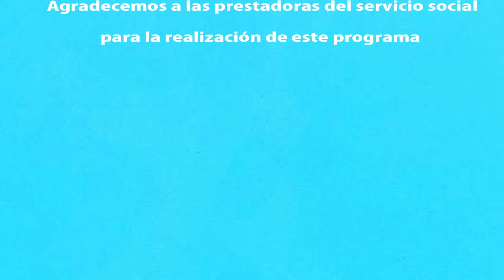EL SHOW DE LA CIENCIA Ep 2